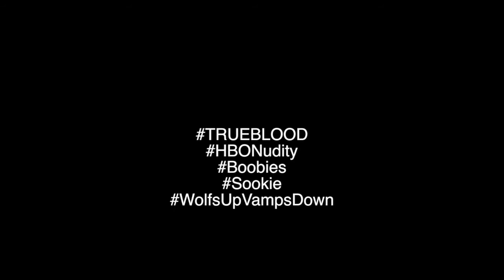Blazed & Confused: "4BK" (Feat. Compton Timberwolf & Dylan Maida)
A Day in the Life of Dylan & Compton in Brooklyn